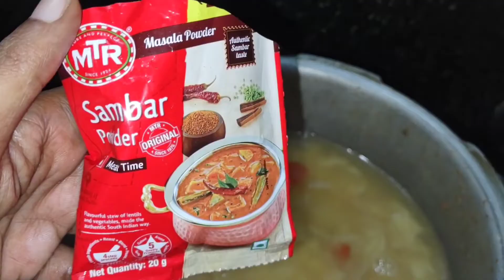Hotel style Sambar / ಈ ರೀತಿ ಮಾಡಿ ಹೋಟೆಲ್ ಶೈಲಿಯ ಸಾಂಬಾರ್